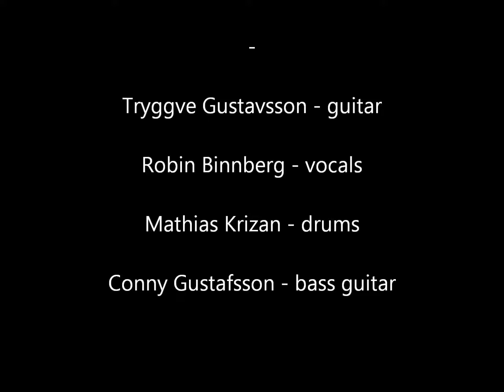Red Tail - Do It For Sure (2010)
A song taken from Swedish band Red Tails first demo-CD "The Beginning". Recorded in 2010.